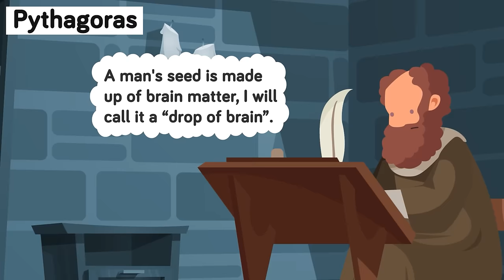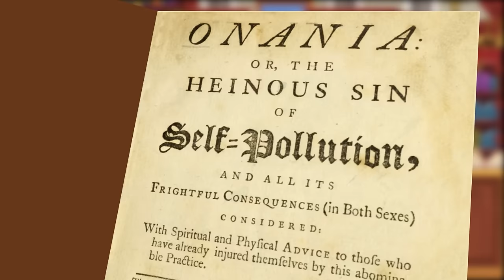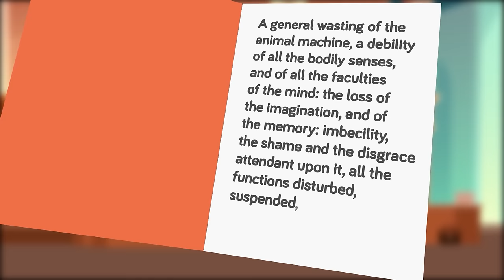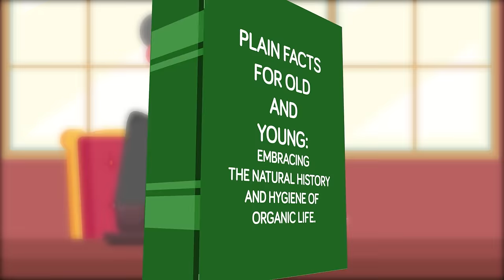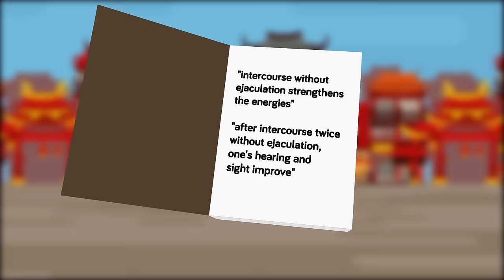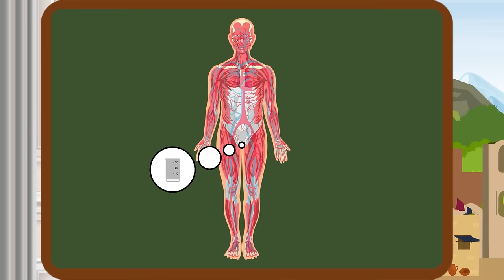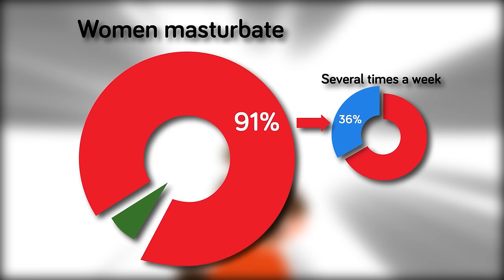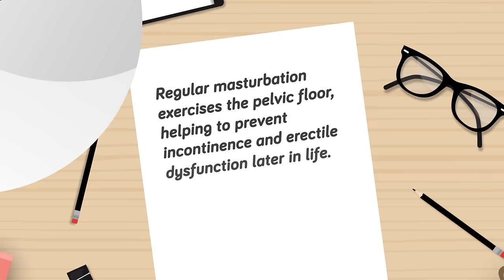Why You Shouldn't Masturbate (According to Myths)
Everyone does it, yet it's something the majority of people will never speak about. Will it really make you go blind if you do it too much? Let's find out in today's new video that shatters the taboos about masturbation and explains where all the strange stigmas around the subject really came from!